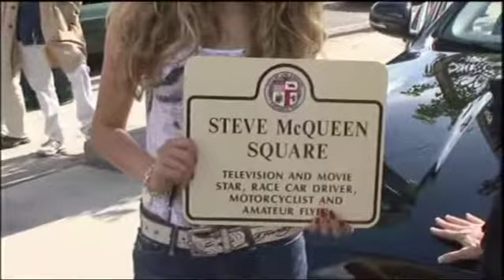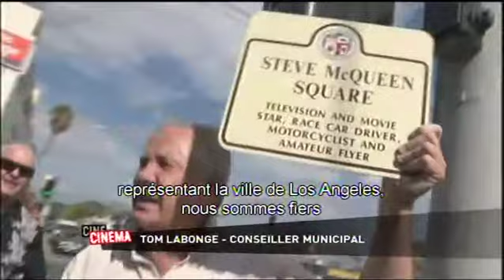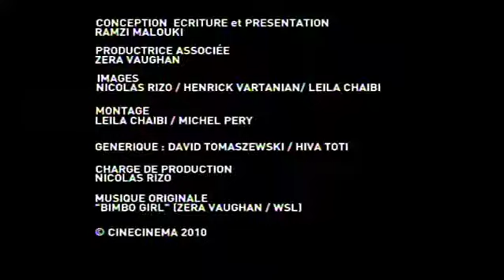Hollywood Live - 10x11 - Steve McQueen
Hollywood Live presentee par Ramzi Malouki.
Steve McQueen